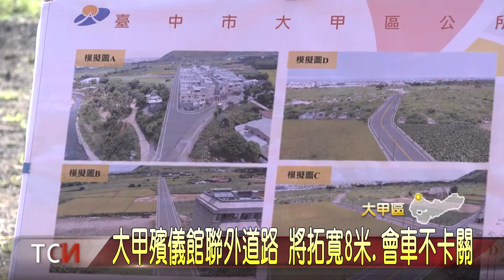大甲殯儀館聯外道路 將拓寬8米.會車不卡關-大台中新聞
大甲殯儀館東側聯外道路僅約4米寬，每逢吉日殯葬隊伍眾多，不但會車困難，也容易出現壅塞狀況，導致出殯儀式延遲，讓民眾是抱怨不已，如今在民代多方爭取下，市府也決定編列3千5百萬元，規劃將道路拓寬成8米，預計最快在今年7月底前就能完工，滿足地方期盼多年的通行需求。